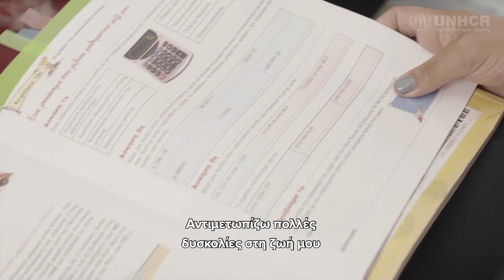Η ανεξαρτησία και η αυτονομία μου εξαρτώνται από εμένα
Η Zainab έφτασε στη Θεσσαλονίκη από το Ιράκ μαζί με την αδερφή της, Sumar, και τη 12χρονη κόρη της, τη Mallak. Τα τελευταία δέκα χρόνια, χρησιμοποιεί αναπηρικό αμαξίδιο λόγω των σοβαρών τραυματισμών που προκλήθηκαν στη σπονδυλική της στήλη κατά την ένοπλη επίθεση που δέχτηκε το κομμωτήριό της. Στο ταξίδι της από την πατρίδα της, η Zainab αντιμετώπισε αρκετές προκλήσεις, αλλά η οικογένειά της τη βοήθησε προκειμένου τελικά να βρει ασφάλεια.

Από τότε που έφτασε στην Ελλάδα, η κόρη της, η Mallak, πηγαίνει σχολείο και είναι εξαιρετική μαθήτρια. Ονειρεύεται όταν μεγαλώσει να γίνει διερμηνέας, καθώς έχει πάθος για τις ξένες γλώσσες, ή αστυνομικός, ώστε να μπορεί να βοηθάει τους ανθρώπους. Η Zainab λαμβάνει υποστήριξη από το πρόγραμμα REACT του Δήμου Θεσσαλονίκης, εταίρου της  Ύπατης Αρμοστείας,  όπως και τις οργανώσεις ARSIS και Praksis. Όπως δηλώνει, όμως, οι δυνατότητες ένταξης είναι περιορισμένες και οι ανάγκες για εξειδικευμένη ιατρική υποστήριξη και αποκατάσταση μεγάλες. «Αυτό δεν με αποτρέπει από το να ονειρεύομαι να ανοίξω ξανά το δικό μου κομμωτήριο», δηλώνει. «Η ανεξαρτησία και η αυτονομία μου εξαρτώνται από μένα.»